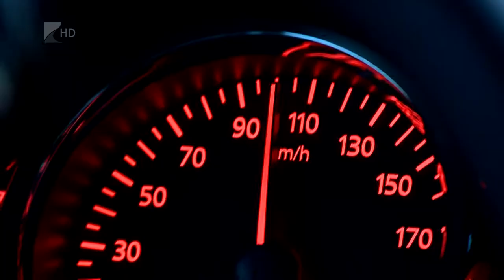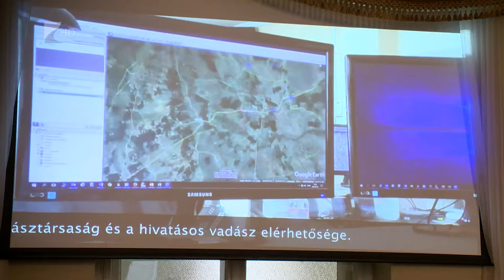Komoly veszélyre figyelmeztetik az autósokat - Kölcsey Tv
Fontos dolog miatt adott ki figyelmeztetést a rendőrség: az őzek párzási időszakában az állatok váratlanul, szinte bárhol megjelenhetnek az utak mentén. Ez a veszély nagyobb odafigyelést és éberséget igényel a közlekedőktől. Ha mégis megtörténik a baj, fontos, hogy az elütött állatot hagyják a baleset helyszínén és értesítsék a rendőrséget.